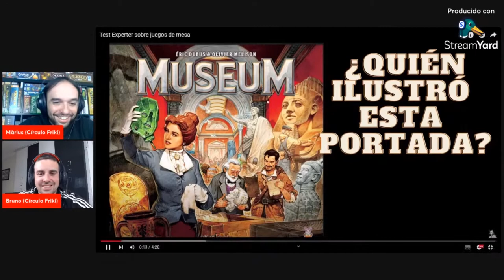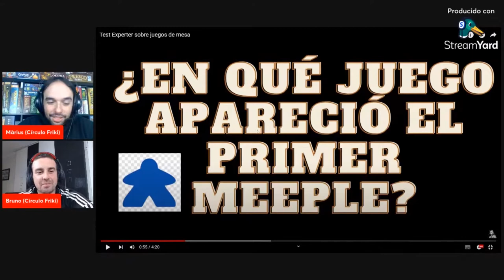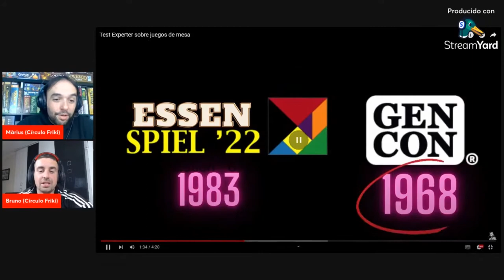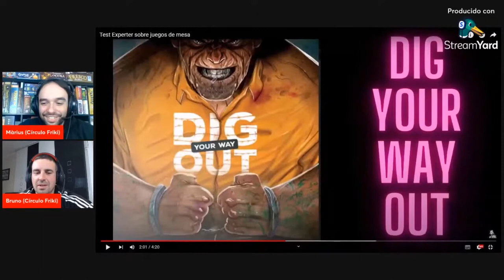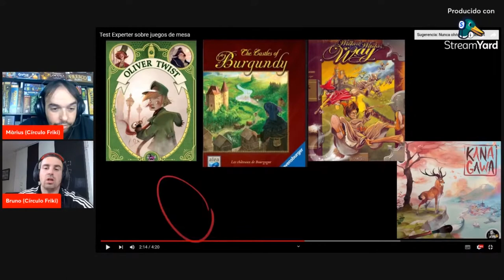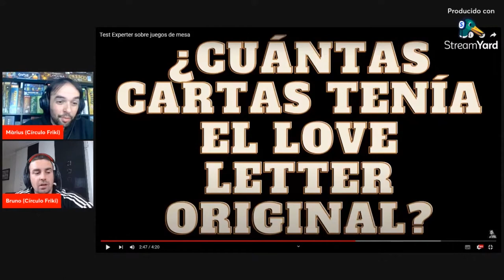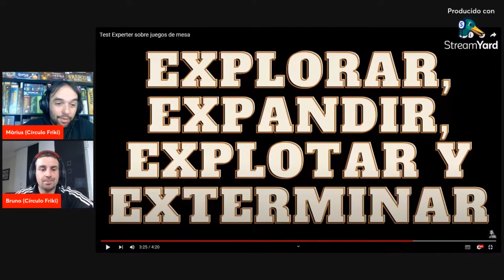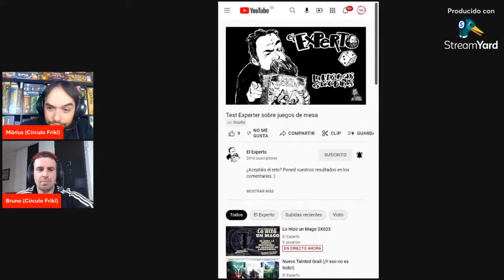⭕ TEST DEL EXPERTO - 🤣¡Cadena lúdica!🧐 Juegos de mesa 🎲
Bienvenidos al ¡TEST DEL EXPERTO! una cadena lúdica iniciada como su propio nombre indica por @ElExperto  donde nos pone a prueba con una serie de preguntas para valorar nuestros conocimientos sobre el mundillo de los juegos de mesa!
Por nuestra parte nosotros hemos nominado a los siguientes canales amigos, echadles un ojo 👁️ porque no tienen desperdicio!

Os dejamos también como no el enlace del creador de este Test!